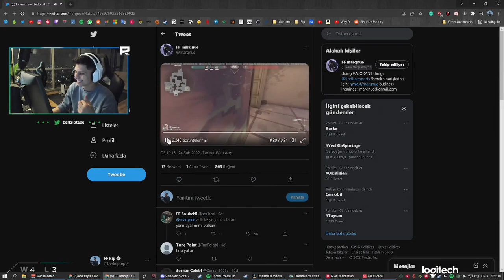BERK SOCİABLEE'NİN FUTBOLİST MAÇINDA ATTIĞI RAGE'İ İZLİYOR!